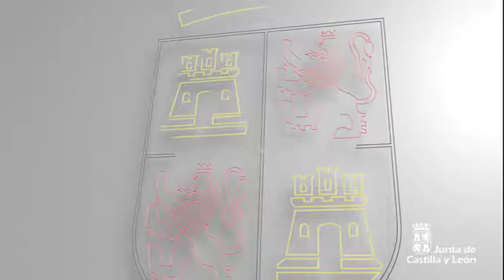Comienza "Violencia de género", acción formativa resultado de un convenio entre Junta y Fiscalía